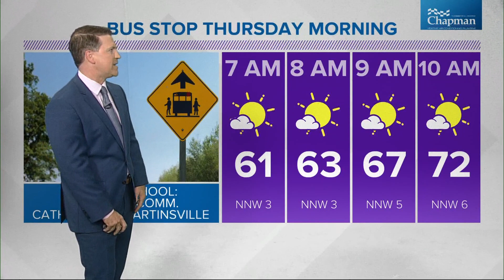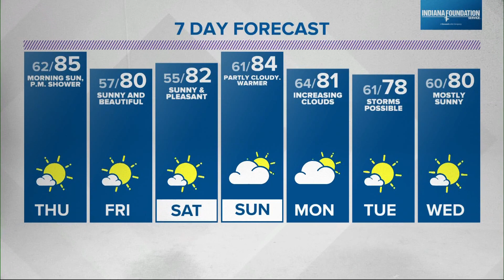WTHR Weather | 5 p.m. Update | August 10, 2022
Sean has your latest forecast. Get more updates with the WTHR Weather app.